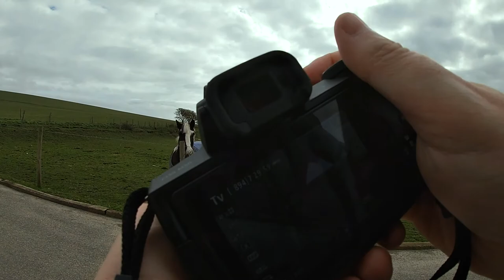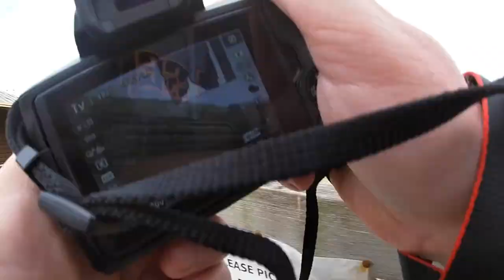HORSE RIDING PHOTOGRAPHY CANON M50 KIT LENS POV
This weeks video I took my daughter for her horse riding lesson and I took my Canon M50 along for the ride
All the pictures will be on my Instagram @DNNPHOTOGRAPHY23
here are som useful links
CANON M50
CANON M50 LENS ADAPTER
HORSE RIDING HOODIE
HORSE RIDING BOOTS